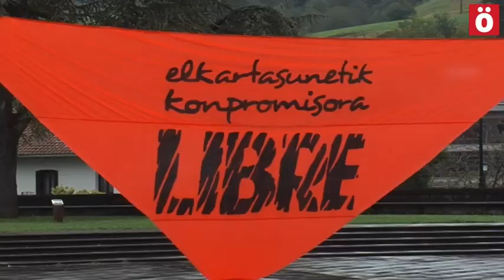28akEreLibre 5 imputados resisten en Loiola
Finalmente, 5 son los jóvenes vascos acusados de pertenecer a Segi que han decidido no acudir a la Audiencia Nacional al juicio que ha comenzado hoy. El juicio ha sido suspendido momentaneamente después de que los acusados que si han acudido a Madrid hayan dado la espalda al tribunal mostrando carteles en favor de la resolución del conflicto y contra los juicios políticos. Posteriormente se ha reanudado sin público.
Los jueces de la Audiencia Nacional española han ordenado el arresto de quienes no han acudido al juicio.

Al mismo tiempo, Irati Tobar, Imanol Salinas, Xabier Arina, Igarki Robles y Jazint Ramirez han comparecido ante los medios de comunicación en la explanada de la Basílica de Loiola arropados por decenas y decenas de personas, muchas de las cuales han pernoctado en el Aske Gunea. Los imputados han recordado el caracter político de este juicio y han anunciado que resistirán en Loiola como muestra de su compromiso con la resolución del conflicto.

La intención de las personas que participan en Aske Gunea es obstaculizar al máximo las detenciones de estos jóvenes, y para ello tratarán de dificultar su identificación por parte de la Policía en el momento en el que los agentes procedan a sus arrestos.